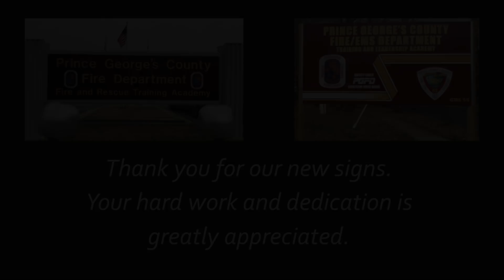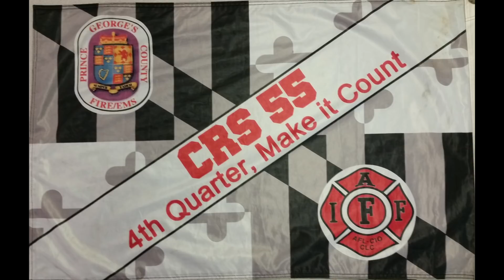PGFD Career Recruit Schools 54 & 55 Class Video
This video demonstrates life of a recruit at the Prince George's County, MD, Fire/EMS Training Academy. A combined class graduation of 54 students was held on February 21, 2018 where this video was played for all attending to see.